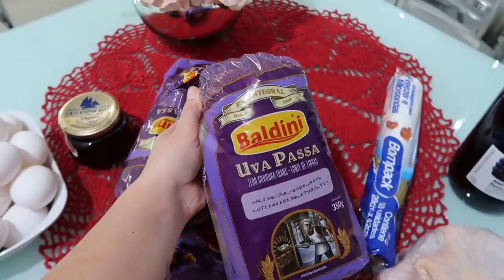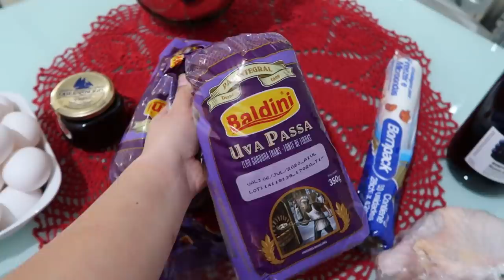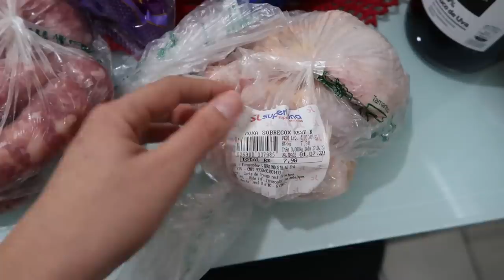ORGANIZAÇÃO RÁPIDA, ALMOÇO SIMPLES, FIZ BOLO PARA O CAFÉ, COMPRAS DA SEMANA E SEPARANDO AS CARNES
INGREDIENTES DO BOLO DE FUBÁ COM QUEIJO E GOIABADA:

1 Xícara de chá fubá
1 Xícara de chá de farinha de trigo sem fermento
1 Xícara de chá de leite
1 Xícara de chá de açúcar
1 Xícara de chá de queijo minas cortado em cubos
1 Xícara de chá de goiabada cortada em cubos
3 ovos
2 colheres de sopa de margarina ou 1|2 xícara de óleo
1 colher de sopa de fermento em pó
1 colher de sopa de farinha de trigo para passar na goiabada

OBS: minhas xícaras são de 200ml

Letícia Veloso
CAIXA POSTAL 351
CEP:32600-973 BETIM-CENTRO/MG